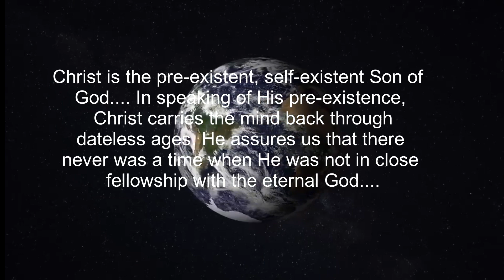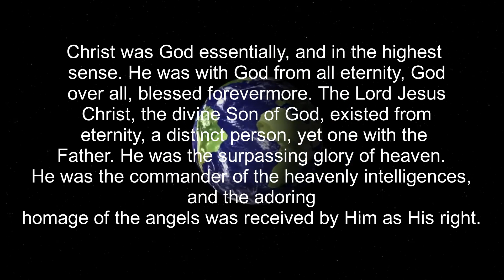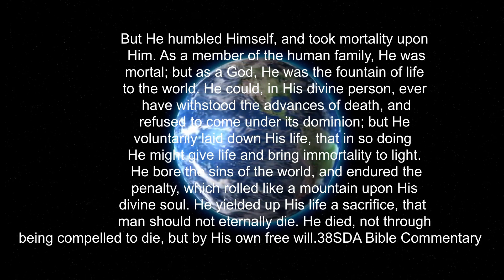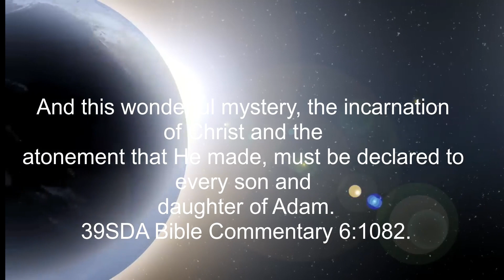His Eternal Pre-existence, February 9 The Eternal Son. The faith i live by.